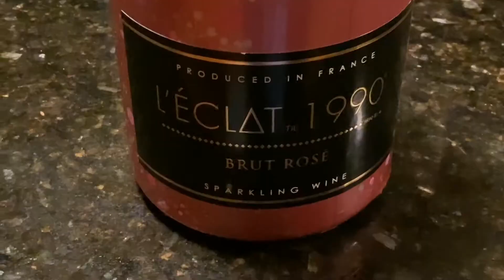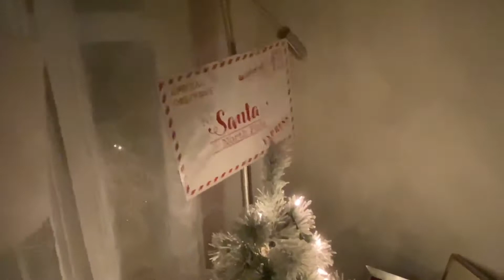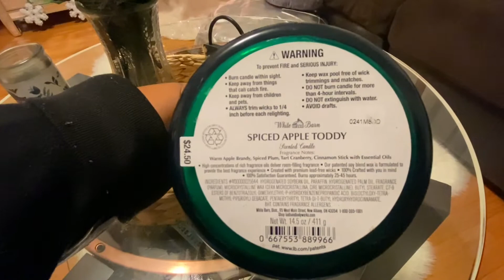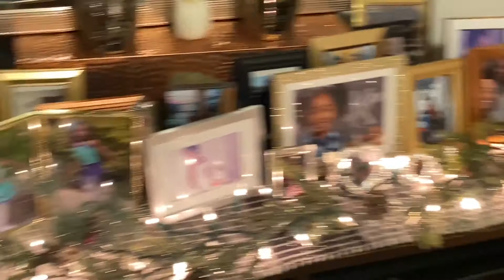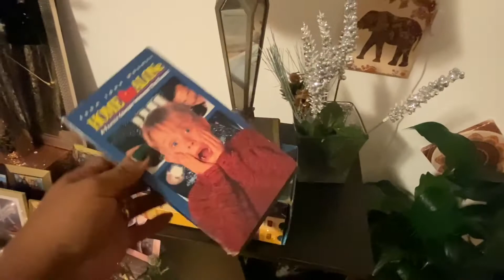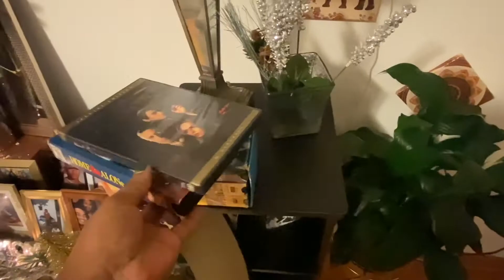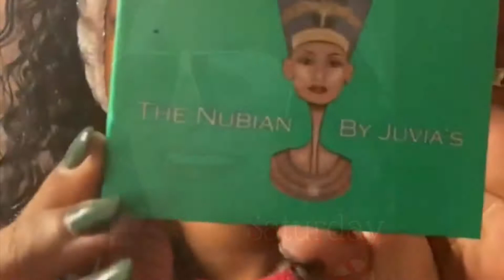MY 2020 CHRISTMAS DECORATIONS! 🎄⛸⛄️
I hope you enjoyed My Christmas 🎄⛸⛄️Decor!

& ~TakeCare 😌

Merry Christmas! 🎄